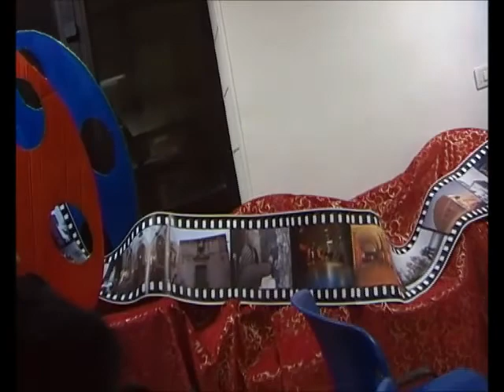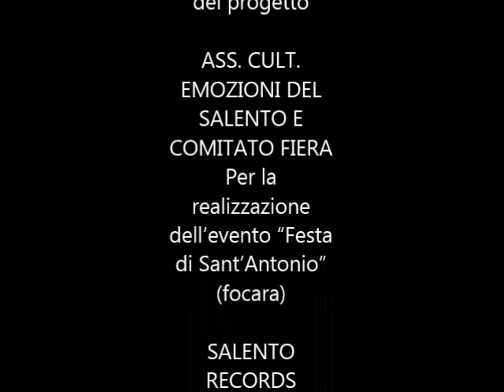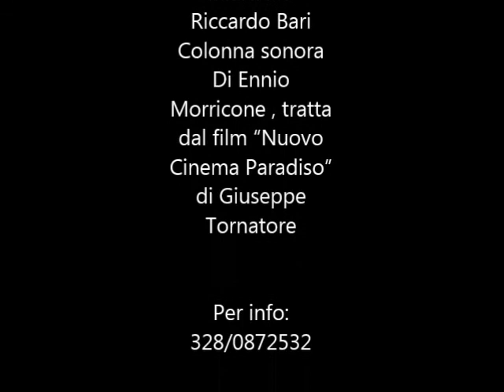"Cinema a portata di mano"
SI RINGRAZIA:
COMUNE DI SALICE SALENTINO  e  CSL PUGLIA
per il sostegno e la promozione del progetto

ASS. CULT. EMOZIONI DEL SALENTO E COMITATO FIERA
Per la realizzazione dell’evento “Festa di Sant’Antonio”  (focara)

SALENTO RECORDS
Per la gentile concessione delle immagini

Grazie ai relatori:

Alessandro Ruggeri
 Vicesindaco

Eugenio Imbriani
Antropologo e Docente dell’Università del Salento

Claudio D’Attis
Regista

Silvia Grasso
Sociologa  e Moderatrice

Video ripreso e montato da:
Giacomo e Davide e Andrea Bilardello
Riccardo Bari
Colonna sonora
Di Ennio Morricone , tratta dal film “Nuovo Cinema Paradiso” di Giuseppe Tornatore